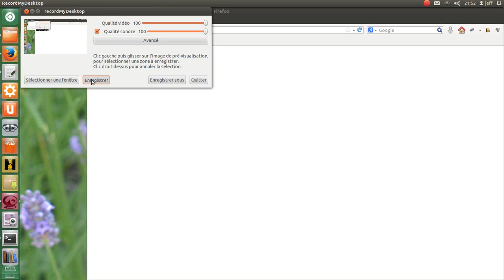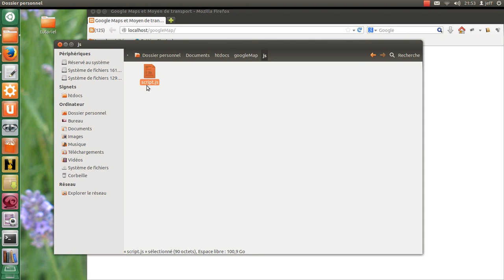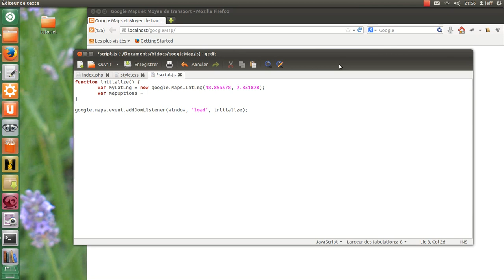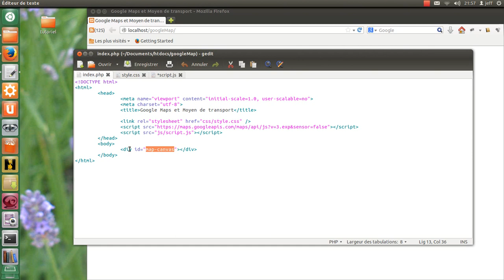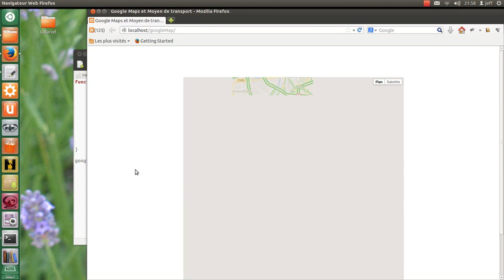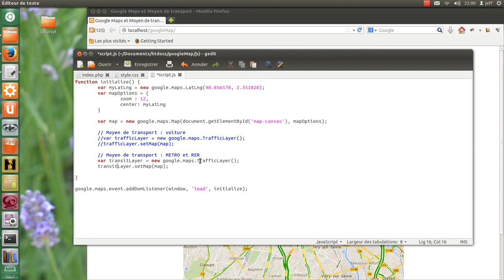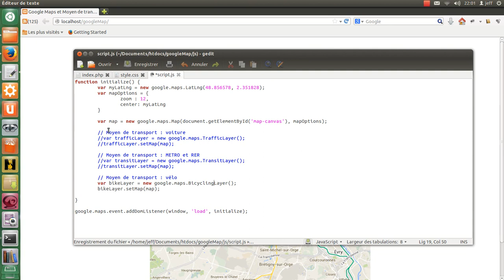Google maps - trafic routier, transport en commun et piste cyclable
Dans ce tutoriel dédié à Google Map, je vous montre trois choses :
1- ajouter un trafic routier (style bison futé)
2- ajouter les transports en commun (métro ,RER)
3- ajouter les pistes cyclables

Le script lié à ce tutoriel est visible sur mon blog